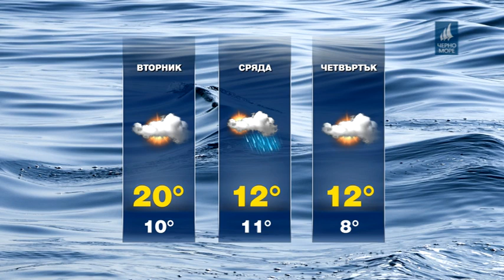ТВ Черно море - Прогноза за времето 28.10.2019 г.